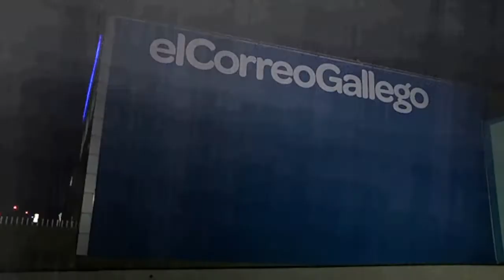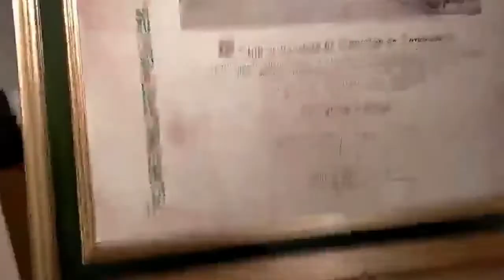El Correo Gallego, Premio Excelencia Empresarial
Alberto Tajes Rey, director general de El Correo Gallego, ha recibido de manos del presidente de la Xunta, Alberto Núñez Feijóo, y del presidente del Club Financiero de Santiago (CFS), Roberto Pereira, el Premio a la Excelencia Empresarial, en la octava edición que se celebra coincidiendo con el décimo aniversario de esta institución que defiende al empresariado.